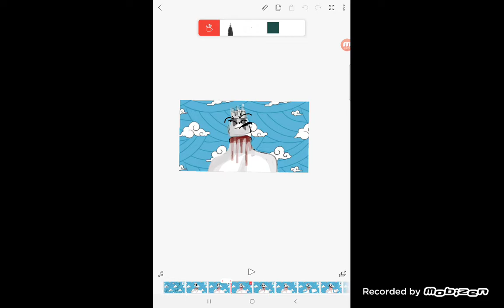Jenny animation meme